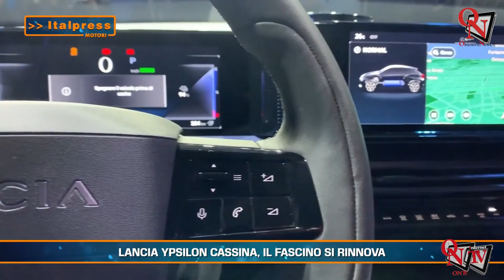Motori Magazine - 08-2024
Motori Magazine - In questa edizione: ⁠- Lancia Ypsilon Cassina, il fascino si rinnova - Abarth, una versione speciale della 695 per festeggiare i 75 anni - Sostenibilità e design innovativo. Arriva Citroen e-C3